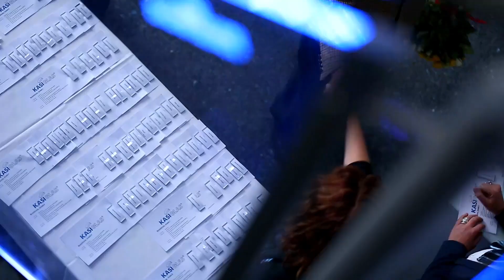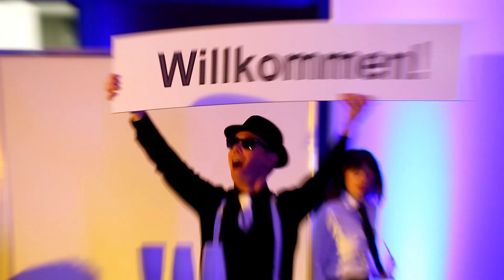KRD Standort Bardowick - Hightech für Sicherheits-Verscheibungen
Die KRD Gruppe (KASIGLAS®, NEEROGLAS®) produziert seit 2014 an ihrem hochmodernen neuen Standort in Bardowick bei Lüneburg. Hier zeigen wir die Eröffnungsfeier, u.a. mit Daniela Behrens, Staatssekretärin am Niedersächsischen Ministerium für Wirtschaft, Arbeit und Verkehr, Olaf Kahle, Präsident der IHK Lüneburg-Wolfsburg, Heiner Luhmann, Bürgermeister der Samtgemeinde Bardowick, dem Bass Thomas Fleischmann und natürlich vielen Mitarbeitern, Kunden und Freunden.

40.000 Quadratmeter Produktionsfläche, vier Beschichtungslinien für transparente Kunststoff-Platten von bis zu 3.000 x 7.000 Millimetern Größe, CNC-Zuschnitt, diverse Umformungstechniken und ein Autoklav für die Herstellung auch komplex geformter Verbundsicherheits-Verscheibungen aus Polycarbonat oder Acrylglas – eine modernere Anlage zur Produktion abriebfest beschichteter Kunststoff-Scheiben dürfte in Europa schwer zu finden sein.